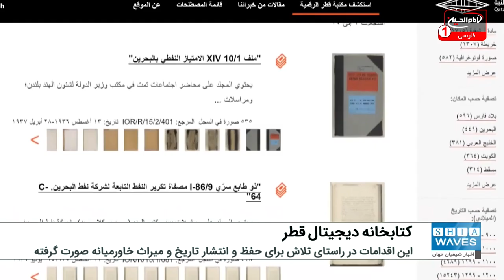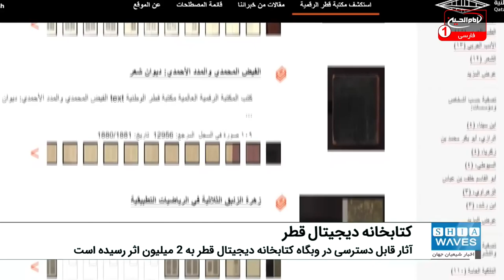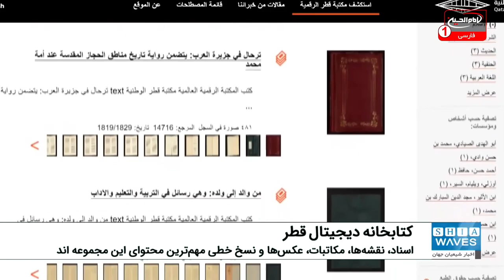دسترسی به ۲ میلیون اثر و سند تاریخی در کتابخانه دیجیتال قطر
آثار قابل دسترسی در وبگاه کتابخانه دیجیتال قطر به ۲ میلیون اثر رسیده است.
اسناد تاریخی، نقشه‌ها، مکاتبات، عکس‌های تاریخی و همچنین نسخ خطی نادر از منطقه خاورمیانه مهم‌ترین محتوای این مجموعه را تشکیل می‌دهند.
کتابخانه ملی قطر اعلام کرد که کتابخانه دیجیتال این مرکز در ماه می جاری که از طریق سایت اینترنتی «کتابخانه دیجیتال قطر» در دسترس است، با تلاش‌های انجام شده هم‌اکنون دارای ۲ میلیون سند و اثر تاریخی مختلف است.
این اقدامات در راستای تلاش گسترده برای حفظ و انتشار تاریخ و میراث علمی و ادبی منطقه خاورمیانه صورت می‌گیرد.
این کتابخانه دیجیتال بزرگ‌ترین آرشیو تخصصی تاریخ خاورمیانه در سطح جهان است که با همکاری موسسه قطر و کتابخانه بریتانیا در اکتبر سال ۲۰۱۴ تأسیس شده و شامل مجموعه منحصر به فردی از مهم‌ترین گزارش‌ها، مکاتبات، نقشه‌ها و عکس‌های تاریخی و همچنین مستندات صوتی ضبط شده متعلق به منطقه خلیج‌فارس و مناطق مجاور است که مورد استفاده متخصصان و کارشناسان قرار می گیرد.
تمام مطالب، آثار و اسناد موجود در کتابخانه دیجیتال قطر به صورت رایگان قابل دسترس و دانلود بوده و از این نظر در جهان منحصربه‌فرد است، همچنین توضیحاتی نیز به زبان عربی و انگلیسی برای هر اثر و سند برای کاربران در دسترس می‌باشد.
این کتابخانه از ابتدای شروع به کار خود در شش سال گذشته با استقبال گستره پژوهشگران، دانشمندان، مدرسین و مخاطبان عام از تمام کشورهای جهان قرار گرفته است.
علاوه بر این، کتابخانه دیجیتال قطر دسترسی به اطلاعات تاریخی را تسهیل کرده است و ازاین‌رو زمینه را برای جهش قابل‌توجه در پژوهش‌های تاریخی جدید و مبتکرانه در حول منطقه خلیج‌فارس خواهد شد.
این کتابخانه علاوه بر اسناد تاریخی در چند قرن اخیر، حاوی مجموعه نادری از نسخ خطی به زبان عربی درباره موضوعاتی از قبیل نجوم، ریاضیات، علوم نظامی، جغرافی، تاریخ و علوم اسلامی نیز هست.
تعداد بازدیدکنندگان از این کتابخانه تاکنون به حدود ۲ میلیون نفر رسیده است.